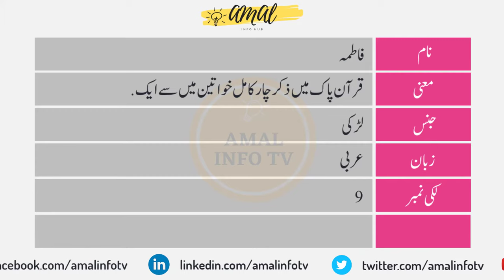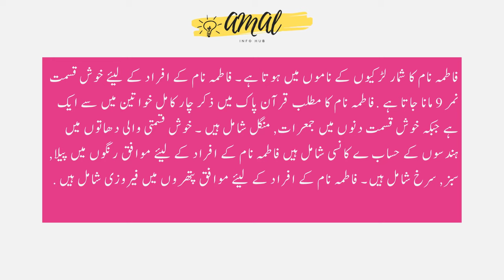Fatima Name Meaning in Urdu | Fatima Naam Ka Matlab Kya Hai فاطمہ | Amal Info TV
Fatima (فاطمہ) is a Muslim girl Name. The fatima Name Meaning in Urdu is "قرآن پاک میں ذکر چار کامل خواتین میں سے ایک. دیگر تین عائشہ، خدیجہ، مریم تھے. , حضرت محمد ﷺ کی بیٹی". Fatima name is Arabic originated, and the Lucky Number is Nine (9) which is related/connected with Islamic Name fatima. Also find other important details about fatima Name in this Video Like Color, Compatible Stone & Metals, Religion, Language, and Many More..!!

👉 Detail: In this video you will find all kind of details about fatima name in urdu language. So, You must watch this video if you have questions in your mind about fatima naam, fatima name meaning, fatima meaning, fatima name meaning in urdu, fatima naam ka matlab, fatima meaning in urdu, islamic name fatima meaning in urdu, fatima name meaning in urdu and lucky number and stone, fatima name meaning in urdu, fatima name meaning in islam, fatima name meaning in quran, fatima name meaning in urdu and lucky number, fatima name meaning in hindi, fatima naam ka matlab, fatima naam ka matlab kya hai, fatima girl name, meaning of fatima name, fatima name status, fatima name with meaning, fatima naam ki detail, fatima name status, fatima name whatsapp status or if you have any other query so you can ask in the comments section. Thank You.